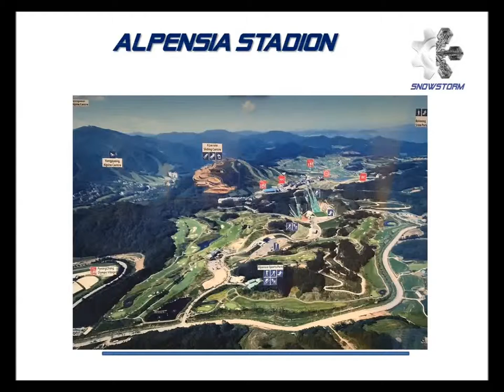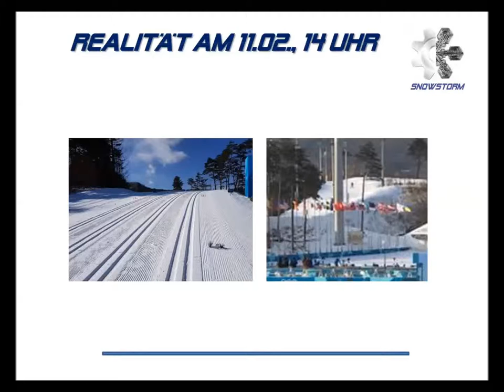Snowstorm Weather Channel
Mit dem heutigen Tag ist Teil I der Snowstorm Wettermission abgeschlossen. Unser Wettermodell funktionierte präzise und verlässlich. Vielen Dank für die datentechnischen Rückmeldungen von Heiko Schmidt und Thierry Langer vom Team Belgien sowie von Franz Lankes, der uns mit Bildern von der realen Wettersituation vor Ort versorgt hat!! Vielleicht haben unsere Empfehlungen den Athleten vom Team Belgien und Snowboard Germany ein wenig geholfen. Weiter geht es bei den Paralympics. Dann ausschließlich für das Nordic Paraski Team Deutschland.